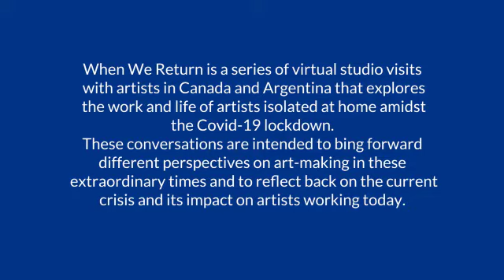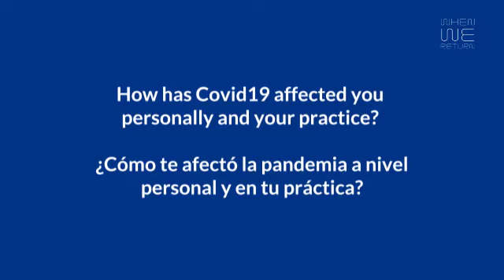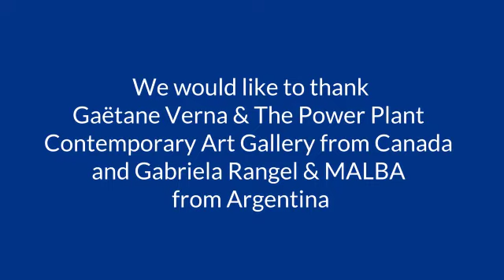When We Return - IN CONVERSATION WITH: Gaëtane Verna and Gabriela Rangel Part 1/3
Gaëtane Verna, Director of the Power Plant, & Gabriela Rangel, Artistic Director Malba Museum.

A powerful talk about art, the impact of the pandemic in their personal  lives and their practices, their view on the future of museum  exhibitions and much more...

Gaëtane Verna, Directora del Power Plant, & Gabriela Rangel, Directora Artística del Museo Malba.

Una charla sobre el impacto de la pandemia en sus vidas personales y en sus prácticas, sus miradas sobre el futuro de las exhibiciones en los museos y mucho más...